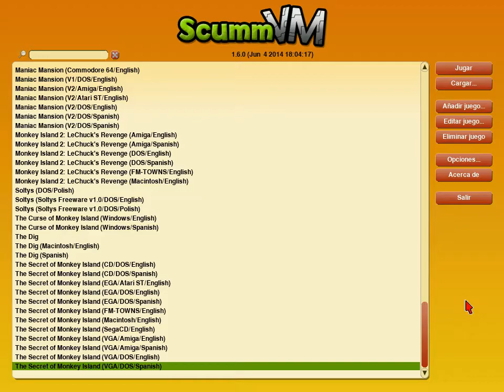[Old Videogame Music] The Secret of Monkey Island (Roland MT-32 - ScummVM)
Hardware: Emulated
Synthesis type: FM
Sound driver: Roland MT-32